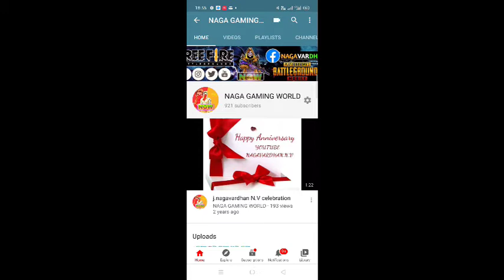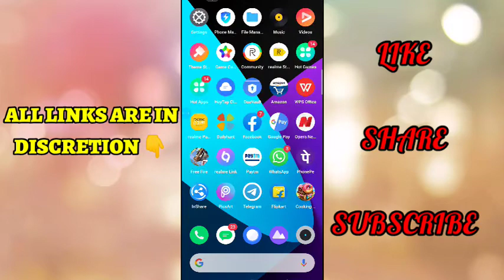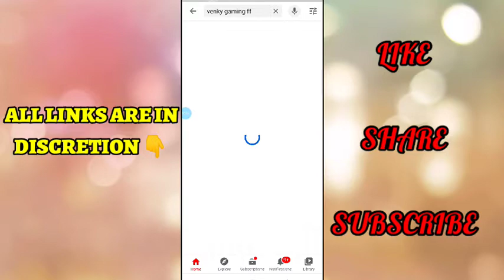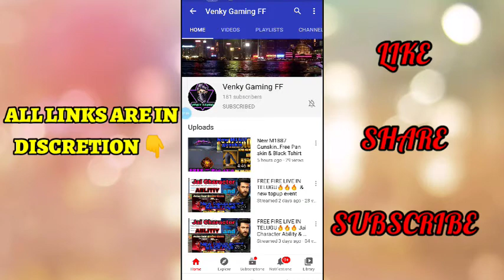PROMOTE CHANNELS FOR FREE NAGA GAMING WORLD | SUBSCRIBE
HELLO ALL..!!

LIVE TIMING : 11AM TO 2PM
EVENING : 5PM TO 6:30PM